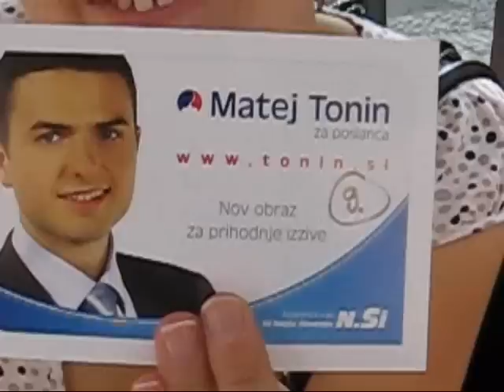Lojze Peterle v Kamniku in na Gozdu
Lojze Peterle obiskal Toninovo stojnico v Kamniku in ob julijskem neurju opustošeno vas Gozd.